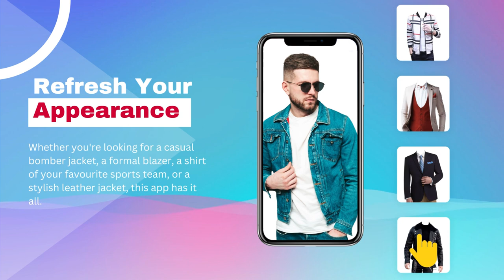Men's Jacket Photo Suit Editor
Introducing Men's Jacket Photo Suit Editor, the ultimate app for men to try on different styles of jackets without ever leaving your home. Whether you're looking for a casual bomber jacket, a formal blazer, a shirt of your favourite sports team, or a stylish leather jacket, this app has it all.

With our easy-to-use interface, you can take a photo of yourself or choose one from your gallery and then try on different jackets to see which one looks best on you. You can also adjust the size and position of the jacket to ensure a perfect fit.

Our collection includes a wide variety of styles, colors, and textures, so you're sure to find the perfect jacket for any occasion.

Don't waste time and money going from store to store, trying on jackets. Download Men's Jacket Photo Suit Editor and find your perfect fit today!

Men Jacket Photo Editor 2023 provides useful features:

- Men’s jacket provide a really attractive look
- High-Quality suits & jackets
- Many types of classy suits & outfits
- Easy to use high-quality photo editor app
- All photo formats supported to make changes.

Best App for men.
Best App to try on Jackets,Suits and Kurtas online.